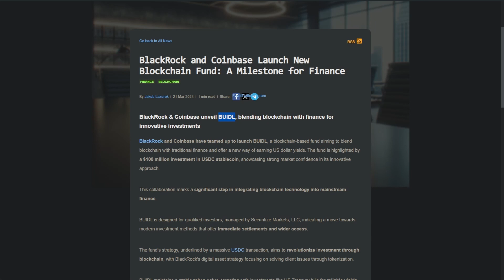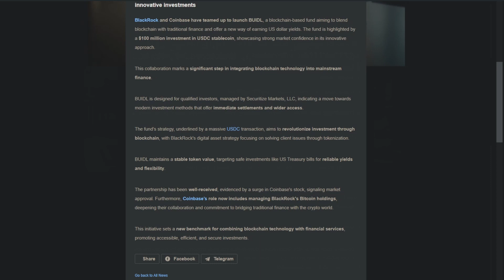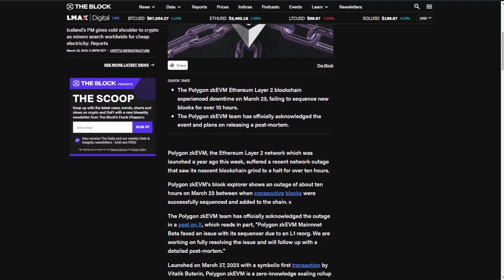Last Week In Crypto (In 100 seconds or less)